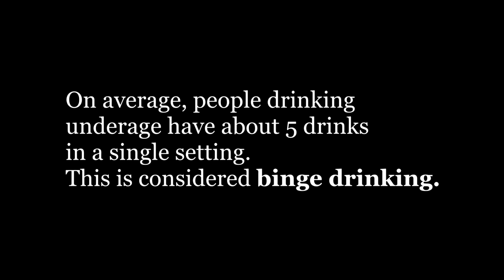Teen Drinking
This PSA was inspired by the growing problem of teenage drinking in the US.